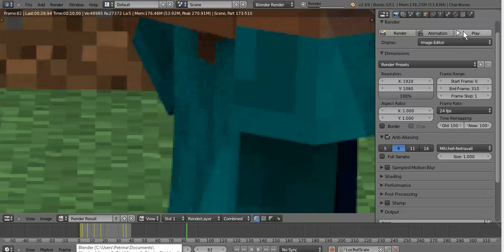sheep hunting part 1